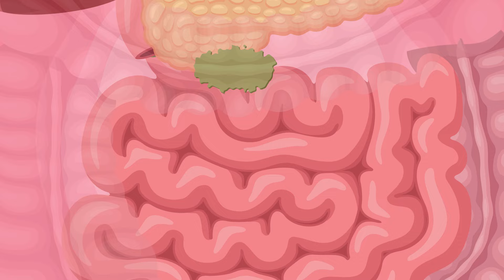Why is My Poop Green? | Deep Dives | Health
By now, you've probably become pretty well accustomed to how your stool looks. On a good day, it's ideally dark brown, solid, and snakes around the toilet—like a perfect poop emoji. But what if one day, upon inspection, your stool has a green tinge to it? It turns out, green stool is pretty common. In this video, learn the several reasons your poop might take on a greenish hue, including dietary changes or new prescription medications.

00:00 Introduction
00:23 How Does Bile Make Poop Green?
1:06 How Does Green Coloring Cause Green Poop?

Health Deep Dives features in-depth reporting and expert interviews on issues at the top of your mind. From the dangers of popular diets to whether it's safe to sweat it out at the gym during a pandemic, we break down the answers to your deepest questions.